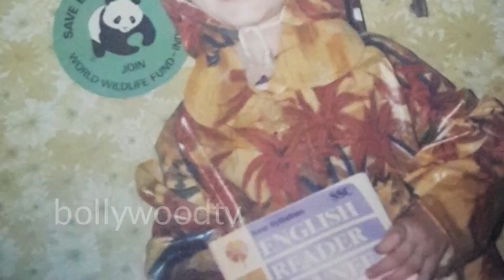Real Life Unseen Pics Of Aneri Vajani | Family Photos | Bollywoodtv